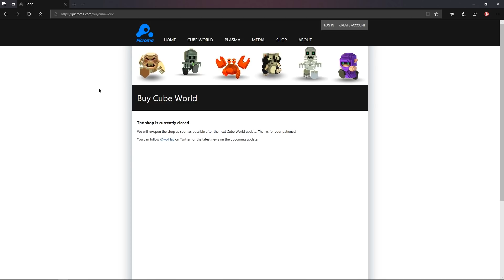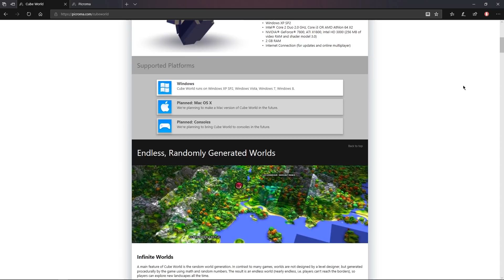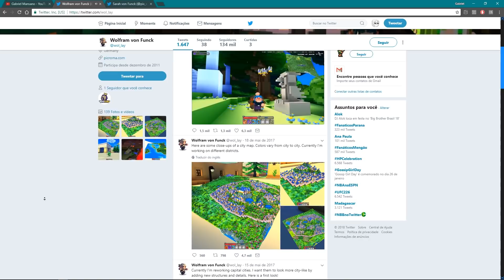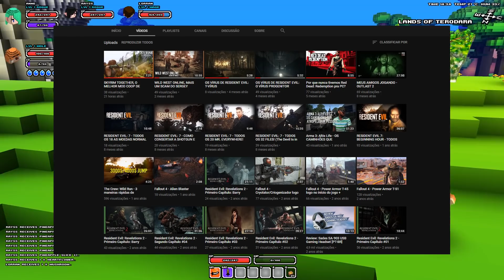O QUE ACONTECEU COM: CUBE WORLD?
Green Man Gaming é a parceira oficial do canal, a GMG trabalha em parceria com mais de 750 empresas dentre essas Capcom, Ubisoft, Bethesda e muitas outras, tudo para trazer o melhor do melhor para seus consumidores. Eu compro meus jogos na GMG e recomendo muito, se puderem usem o meu link para ajudar o canal pois eu ganho uma pequena % de cada venda feita com o meu link :D

Um vídeo onde eu tento falar sobre o que aconteceu com Cube World, se o jogo foi abandonado se é um Scam ou e o que o jogo é atualmente. Como eu disse esse vídeo era pra ter a participação de 2 amigos mas acabou que rolaram desentendimentos entre eu 1 deles e outro resolveu não se envolver no meio pra não sobrar nada pra ele. Mas com o vídeo bem mais simples do que deveria ser eu espero que gostem :)

PC Specs:

Processador: i5-4690k
Cooler Box: PC Yes! Zero K Z5
Placa mãe: Msi z97 Gaming 3 LGA 1150
Placa de vídeo: GeForce GTX 1060 6GB
RAM: 2x8gb Kingston HyperX FURY
HD: Seagate Barracuda 500GB
HD 2: Western Digital 500GB
Fonte: XFX XT-500

Periféricos:

Gabinete: Cooler Master HAF 912 Plus
Headset: Kraken Pro 7.1
Microfone: Arcano Black 02
Monitor: LG FLATRON E2240
Monitor 2: LG FLATRON W1953T
Controle: Xbox One Controller
Mouse: Razer Deathadder Chroma
Keyboard: Razer Blackwidow Ultimate Chroma